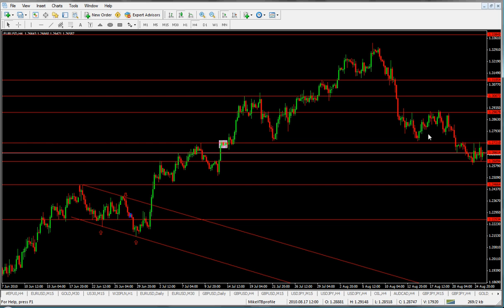Market exchange philosophy